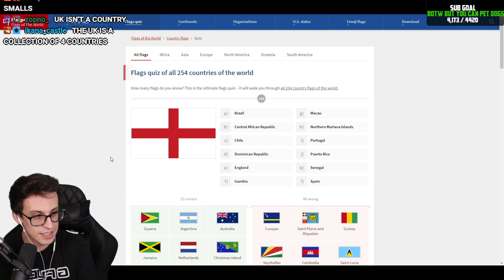pointcrow - they aren't the same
Channel: pointcrow
Category: Pokémon Sword/Shield
clipped by bluefirethewolf